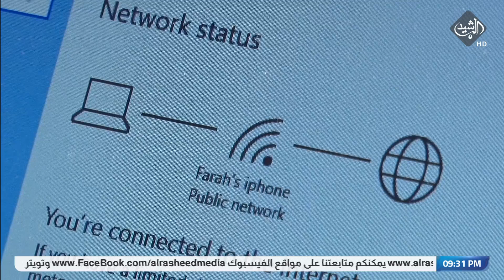قطع خدمة الانترنت بسبب الامتحانات يثير استياء المواطنين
Alrasheed TV apps :
IOS: